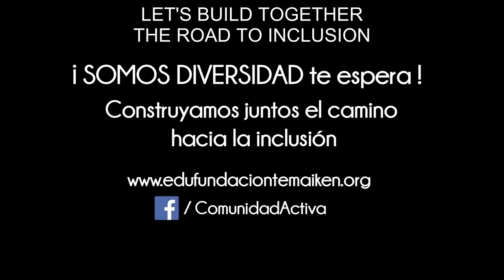Temaikèn - We are diversity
A creative proposal that promotes the recognition of diversity, valuing the different creative and action skills and abilities of those who are part of a participative, diverse and solidary culture.

Within the framework of the International Day of People with Disabilities, on the first Saturday of December, Fundación Temaikèn invites you to enjoy an inclusive day that leverages the best of us by starting from our differences. On that day there will be a lot of workshops, activities and spaces related to art, sports, recreation and environmental care, among others.

These workshops and activities are facilitated by Fundación Temaikèn as well as different organizations and institutions that develop proposals with the same spirit, which turn it into a space to share time and experiences together.